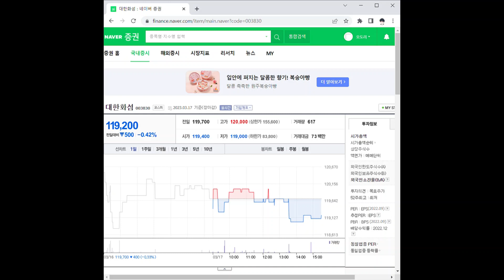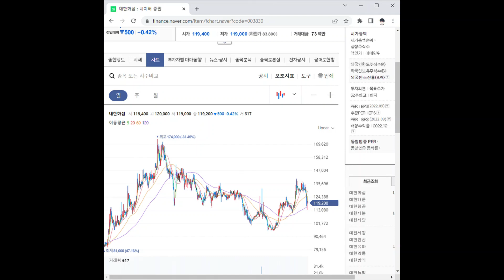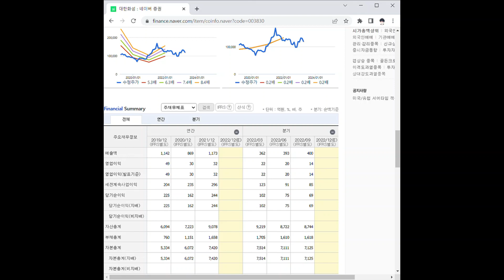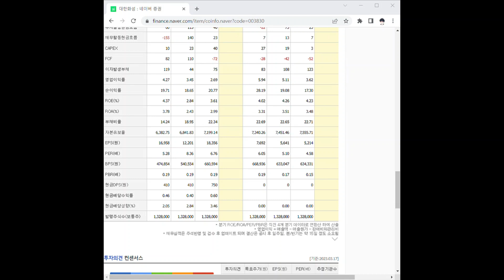003830대한화섬 주가 전망 및 차트 분석